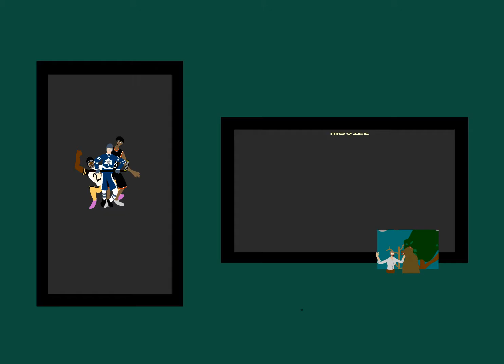30sec Ad. try - 2d Animation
Just my first 30sec Ad try for a 2d animator gig (didn't get it; said my style didn't suit whaaat?).